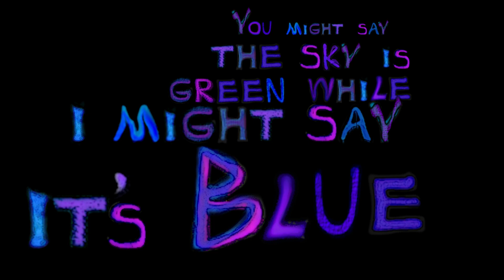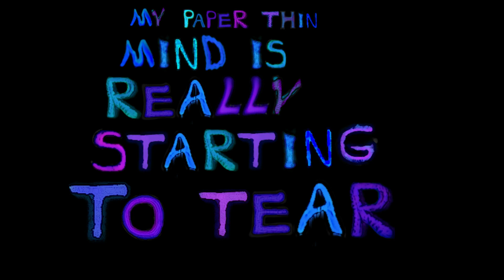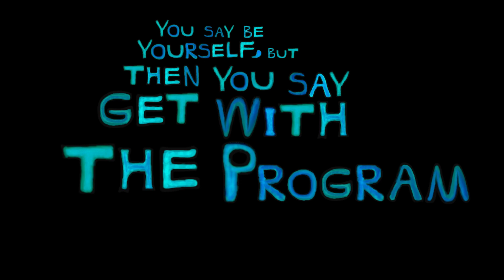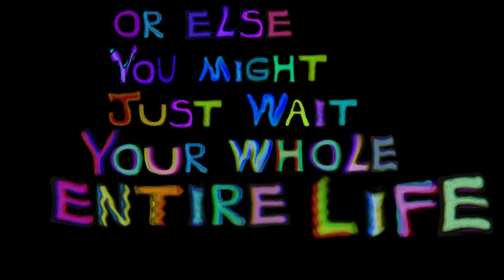BRAINWAVE - Come As You Are (LYRICS VIDEO)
Hello, wonderful humans of Earth! This track was written, produced, recorded, and arranged last March or so (2023.) I only recently decided or felt called/led/guided towards finishing it. While I am not 100% happy with the outcome of the mix, I do feel called to upload this track before it becomes another one that sits and collects dust on the Hard Drive until the end of all time and space as we know it. The FLP/Project was having a bit of a heart attack just attempting to manage it, so despite CPU buffers here and there, all that could be done for this track has been done now for the current time period. I only desire for future vocal tracks to have just a bit more attention or focus to detail in the production-stage first. One day, I will recreate this track with better ears and perspective, more likely than not, but I make no guarantees. This track is about neurodiverse and creative, imaginative minds, and how people should not have to feel like they must put their thoughts and their interests into a small box with a psychology label placed over it giving cultural or societal diagnostics. This track is about being so intensely yourself, and that the fact of psychology is that we just do not have every nuance or corner of the human brain figured or sorted out to any absolute truth. These labels have made it a bit more difficult for people to feel more comfortable with the idea of socializing in community settings. People generally hear about or see a psychology label or diagnosis firsthand, and then assumptions about individuals with the labels or diagnosis follow as a result of that. While garnering greater awareness or understanding of psychology is important, it is also important that we make sure we have the facts first, and to encourage others around us to embrace their own unique sets of gifts and creative
traits! That's a good thing. Enjoy!

Verse 1:

"Hello from beyond the cash register.
My apologies that I could not keep eye
contact with you.
You might go ahead and assume that I'm being
rude.
You might say the sky is green while I
might say it's blue."

Pre-Chorus:

"You're preaching a message of acceptance,
but you turn a blind eye.
Take off the mask and let me know who
you really are.
You say be yourself but then you say get
with the program.
The mind is not small enough to fit in
a jar."

CHORUS:

"Come as you are, and not when you are neurotypical,
or else you might just wait your whole entire life.
This whole thing is a spectrum, and not just a
frequency range. Don't just box this up into
your own understanding.
We're blasting off and we are also landing."

Verse 2:

"Goodbye to the ancient cash register.
My apologies that communications
simply weren't there.
You might go ahead and assume I'm
being selfish.
My paper thin mind is really
starting to tear."

Pre-Chorus:

you really are.
with the program.
a jar."

CHORUS:

your own understanding.

Bridge:

"Then one day, I found the bravery to say
that I would not believe anything less than
who I really am.
I hope that one day, you will find the courage
to say that you will not believe anything
less than The I Am Within."

CHORUS:

your own understanding.